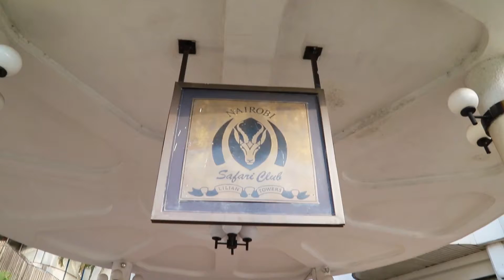TRAILER BADILI SAFARI CLUB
ECCES PROGRAM CHAMA WOMEN